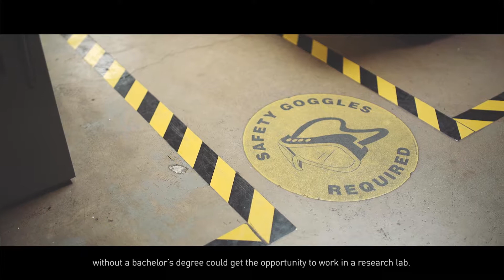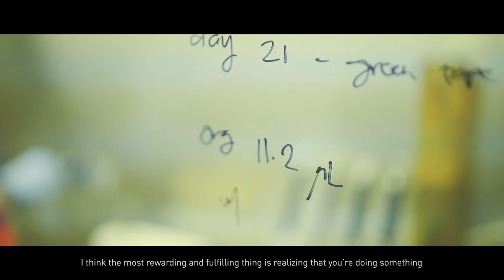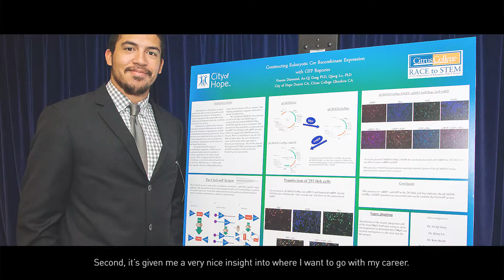Summer Research Experience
Citrus College students discuss the educational, personal and professional benefits of participation in the college’s annual Summer Research Experience program, which includes hands-on research that spans a wide range of STEM (science, technology, engineering and mathematics) disciplines.